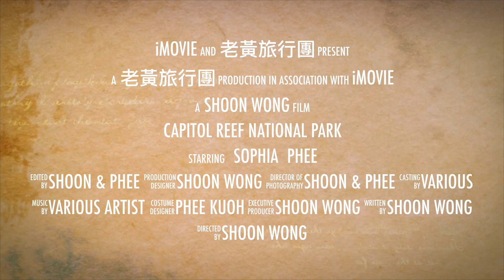CARE NP 2019 - Hickman bridge and Rim overlook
CARE NP 2019 - Hickman bridge and Rim overlook trails